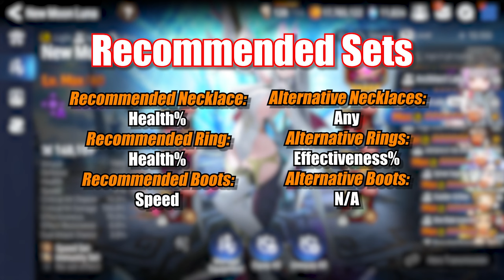How to Play: New Moon Luna [Epic Seven]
This New Moon Luna Guide can't answer the question of how someone this top heavy is the fastest Mage in the game... but it can answer almost everything else.

Intro (0:00)
Stat Overview (0:36)
Voice Over Artists (1:15)
Skill Overview (2:24)
Molagora Priority (10:42)
Character Builds (11:09)
Matchup Knowledge (14:14)
Outro (18:37)